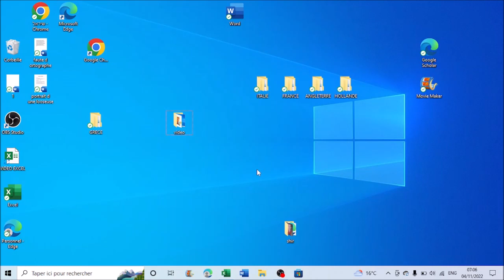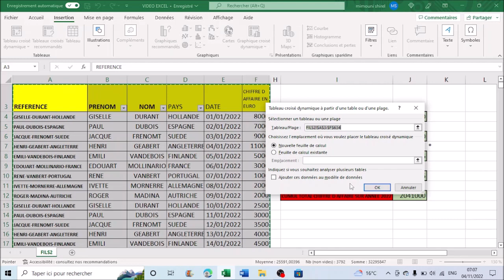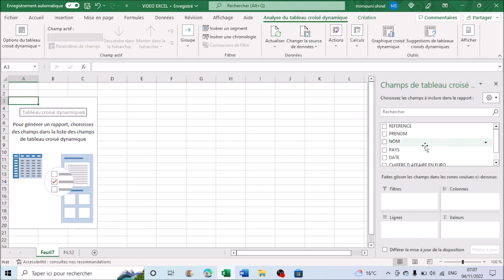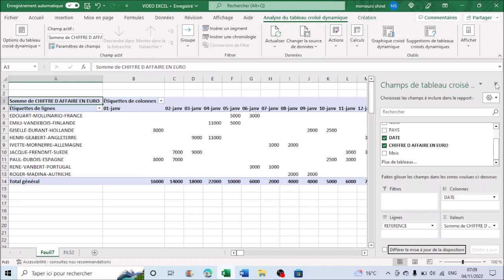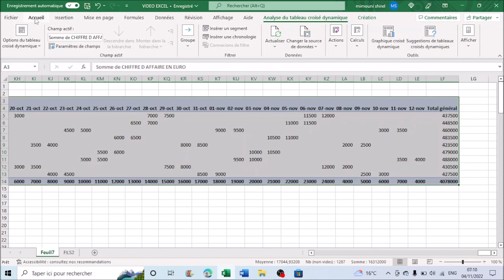PREMIER PAS SUR EXCEL POUR "SUPER DÉBUTANT" REALISER UN :TABLEAU CROISE DYNAMIQUE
Dans cette vidéo, nous allons voir comment réaliser un tableau croisé dynamique cela vous permettra de réaliser des tableaux très évolués et extrêmement précis c'est un outil indispensable lorsque vous travaillez dans une structure professionnelle qui demande de réaliser de façon régulière ce type de tableau
tableau croise dynamique